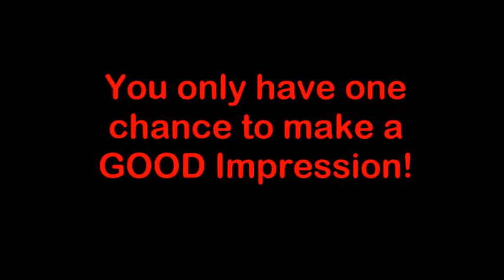Bob's testimonial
One of the most important additions to every Internet and Mobile website are Landing Pages. Landing pages or otherwise known as Squeeze Pages as well, capture and collect your visitor information and build lists.Dell Computer Co. has more than 10,000 landing pages. Do you think Dell would use landing pages if they don't work?
I can help you with that.